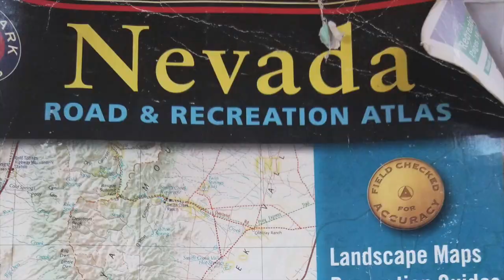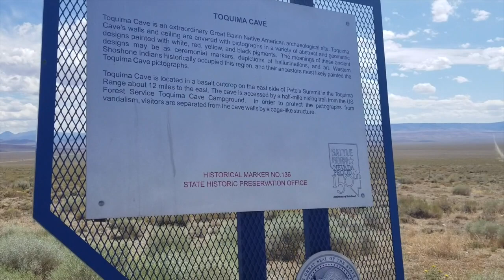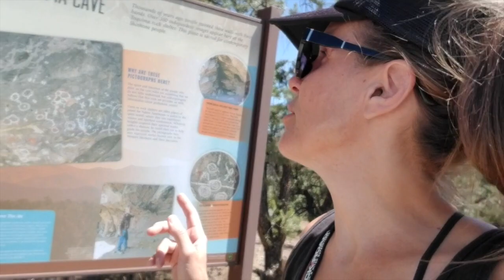The Middle of Nowhere: Hot Springs, Pictographs and Diana's Punch Bowl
I often say I'm in "the middle of nowhere..." but where exactly IS the middle of nowhere? My friends Larry, John and I try to figure it out...and discover a ton of really cool stuff along the way.
Come to find out, the middle of nowhere is totally awesome!

Hot Springs guidebooks I use
Big Larry Pro flashlight
Bushnell binoculars I was using

Or help fuel my next trip